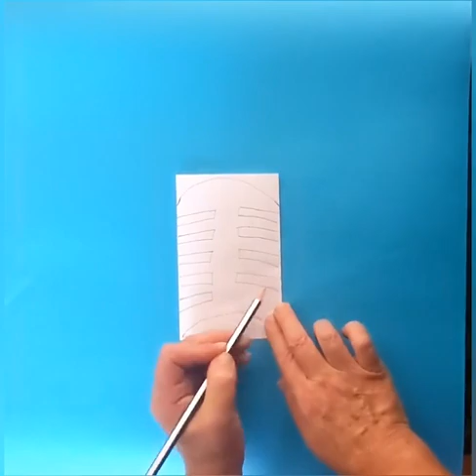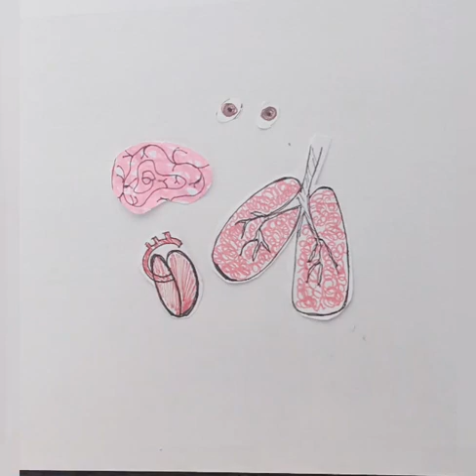How to make a simple paper model of a skeleton.